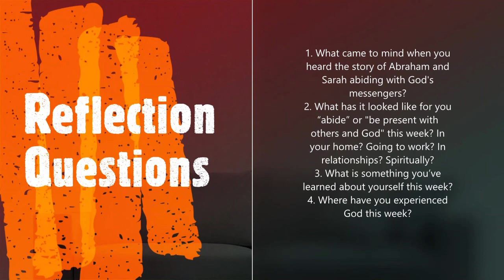Abide Week 1: Welcome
Abide is a small group ministry experiment of the Upstate NY Synod.  This is the first in a series of six videos for the small group gatherings.

Rev. Matthew Nickoloff shares the story of Sarah and Abraham abiding with God in the desert when they were visited by strangers and his hopes for how we might abide with each other through this series.

Discussion Questions:
1. What came to mind when you heard the story of Abraham and Sarah abiding with God's messengers?
2. What has it looked like for you to "abide" or "be present with others and God" this week? In your home? Going to work? In relationships? Spiritually?
3. What is something you've learned about yourself this week?
4. Where have you experienced God this week?